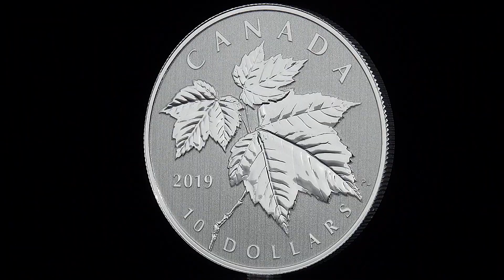1/2 oz. Pure Silver Coin - The 2019 Maple Leaf Coin